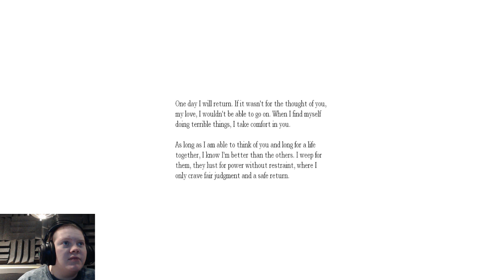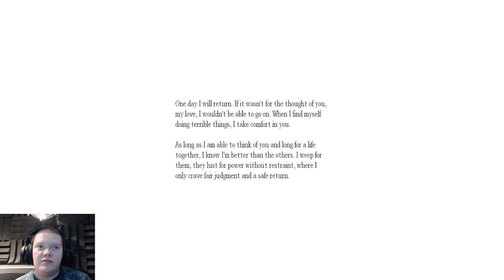AN HOUR LONG! /\ Amnesia: The Dark Descent # 2